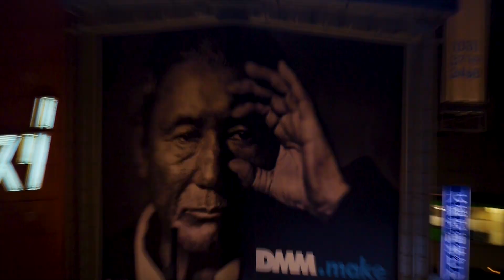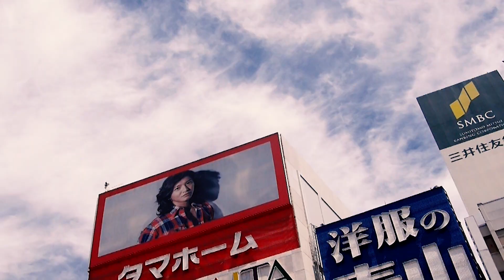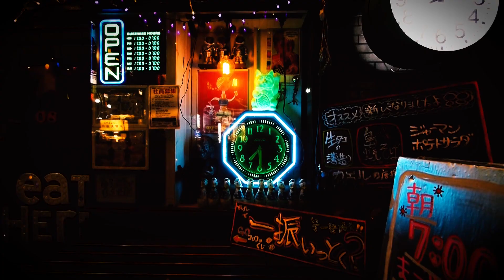900 Seconds in Japan: Tokyo Dreamers | 夢の断片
Tokyo Dreamers is a musical journey through Japan in 900 seconds. There are so many beautiful spots that this editing style seemed best- i hope you enjoy the video and get inspired to travel to Japan!